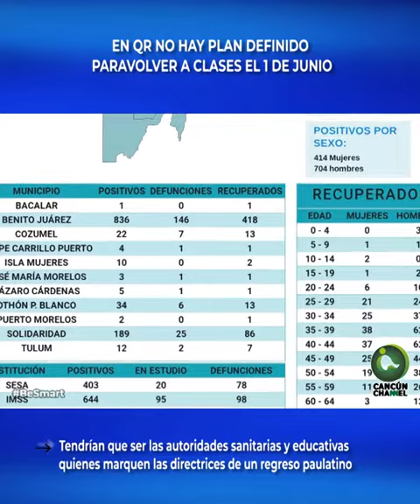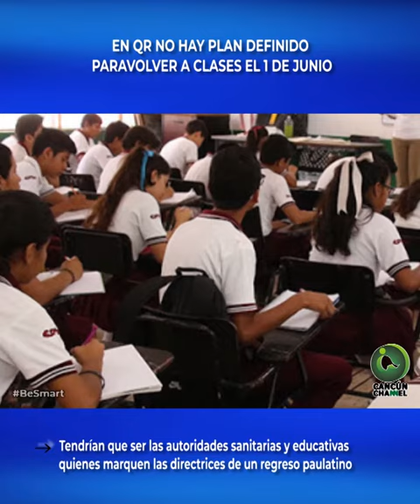EN QR NO HAY PLAN DEFINIDO PARA VOLVER A CLASES EL 1 DE JUNIO